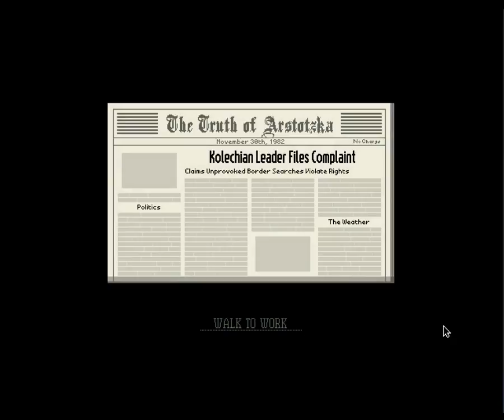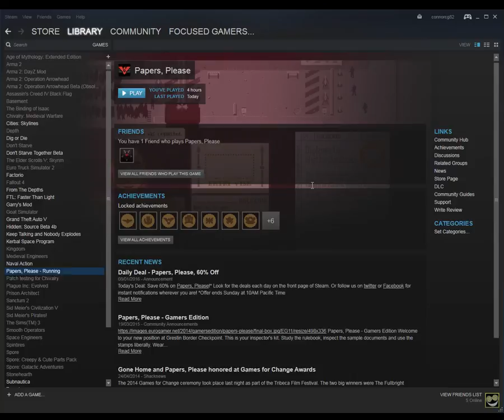papers please EP2 im talking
there is a bit swearing for once but ehh
and i dont know why the screen is so funny
also i make a vid when i talk right as i become a bit sick